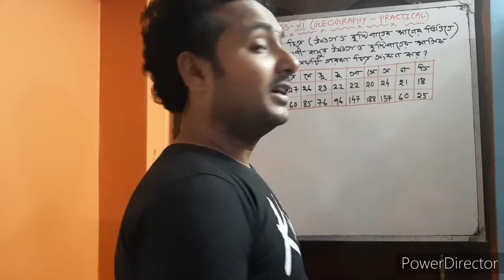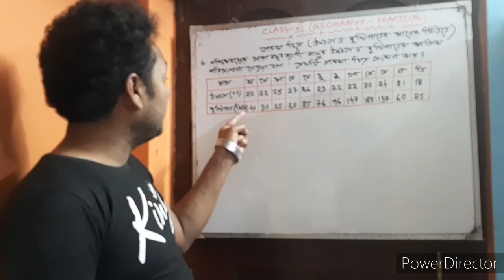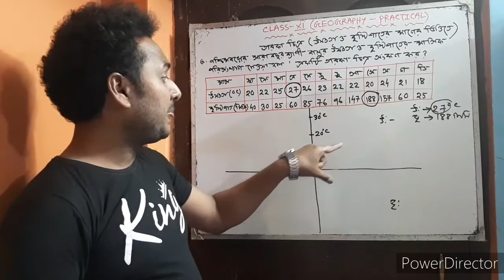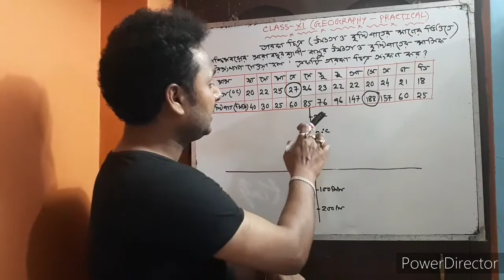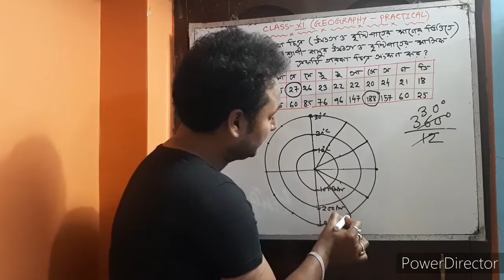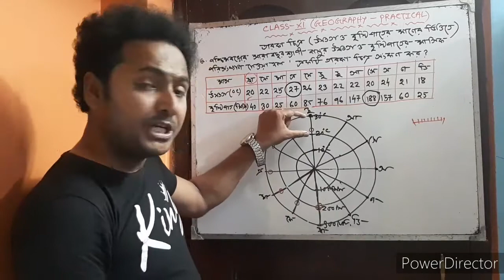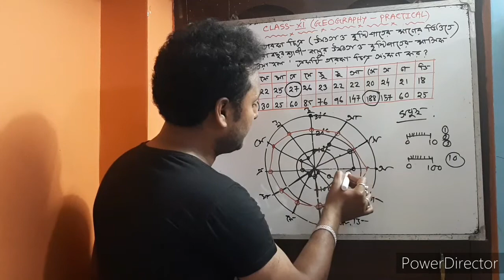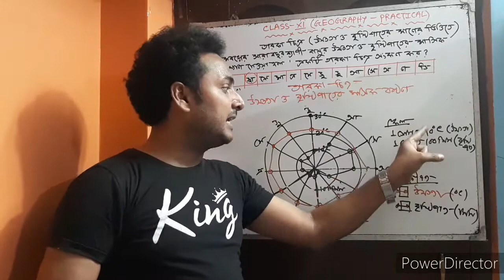Geography Practical (Star Diagram on the basis of Temperature &Rainfall)For Class11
Geography Practical

This is an Educational Channel...You can learn  (Geography, Education & Environment) for Class VIII, IX, X & XI, XII (WBBSE & WBCHSE) & Also Educational Motivated Videos...